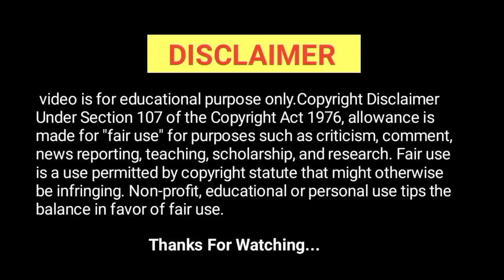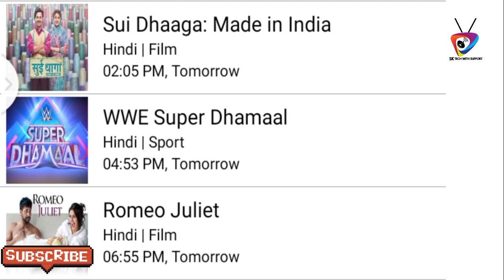DD Free Dish New Big Update Today 26 July 2022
dd free dish big update 26 July 2022